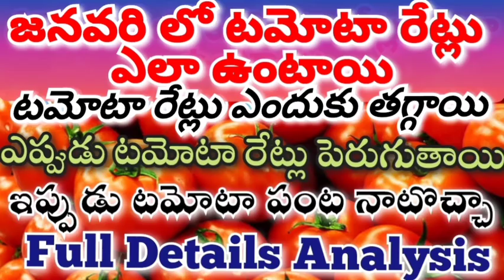Next Month Tomato Rates|రాబోయే రోజుల్లో టమోటారేట్లు|Next Month Tomato Prices‎|2023@ckgowthamvlogs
రాబోయే రోజుల్లో టమోటారేట్లు ఎలాఉంటాయి|NextMonthTomatoRates: Click on Below link